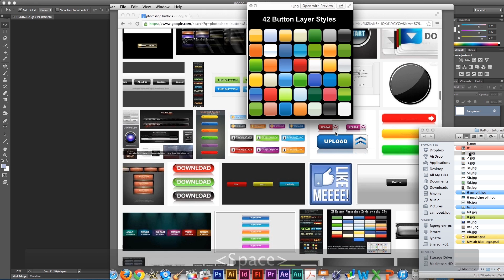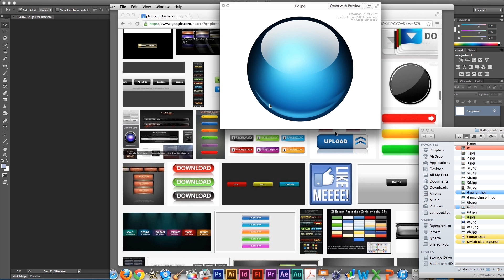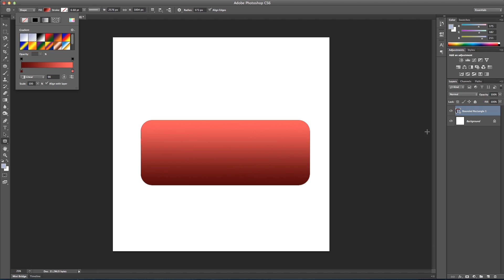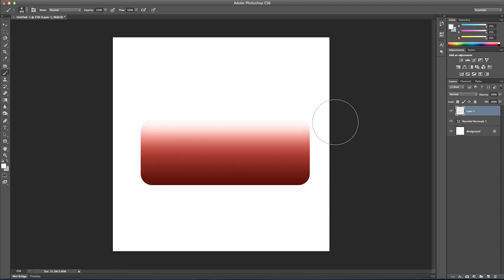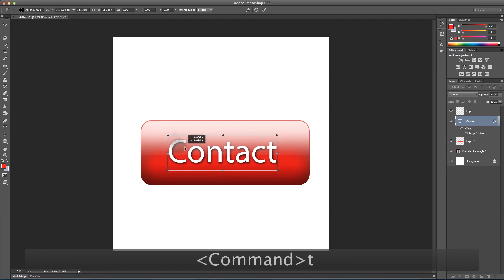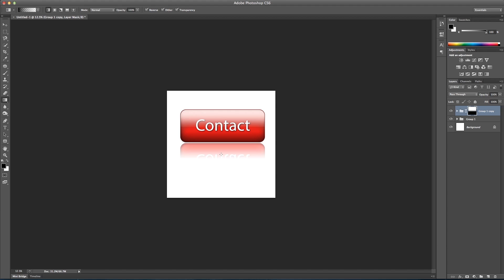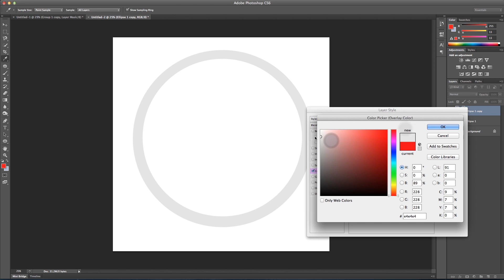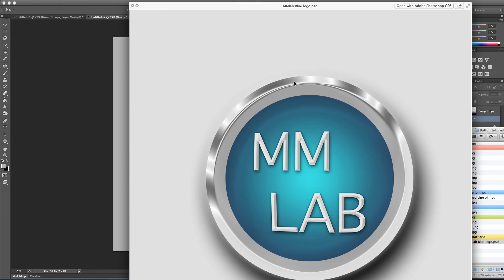How to create Website Buttons - Photoshop CS6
Remember, if you're on a PC(I'm on a mac), use Control instead of Command and vice versa.